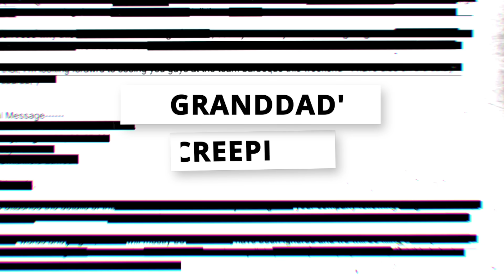Secret Exposed🕵🏽‍♀️ | "Caught by an Earring!" | Tiffany La'Ryn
Starring👇🏾:
👉🏾   @TiffanyLaRyn @TheGotitFamily  @RodMinger Lyndsey, Teena